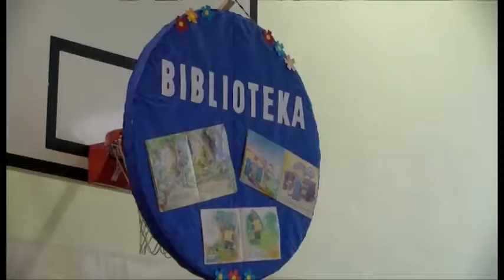Ślubowanie czytelnika w SP 10